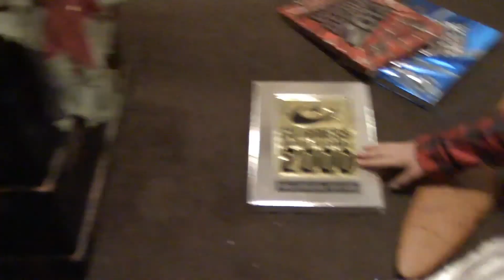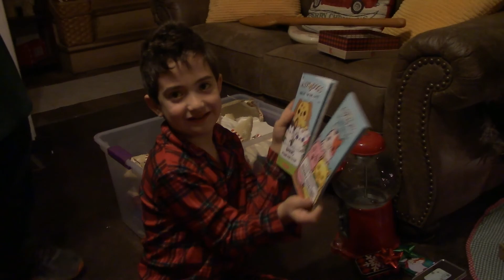WITL 12-25-19 Last Video of 2019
Come along with us as we celebrate Christmas and New Years.  Our last few years of 2019!!!